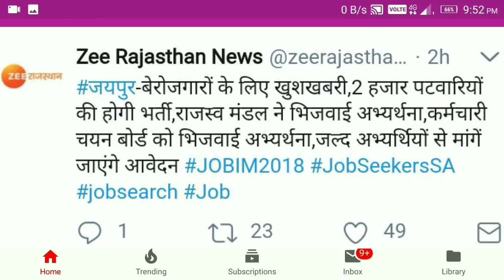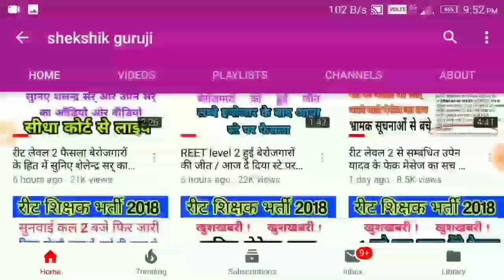बेरोजगारों के लिए खुशखबरी पटवारी के 2000 पदों पर निकली भर्ती // जल्द भरे जाएंगे फॉर्म //